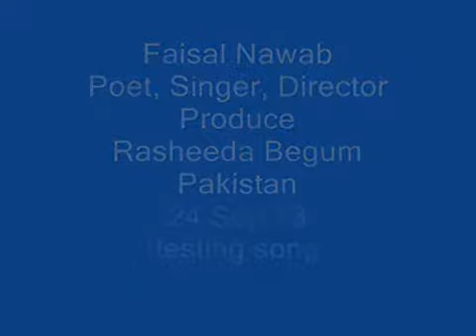song 203 from book rose petals album 20 faisal nawab poetry